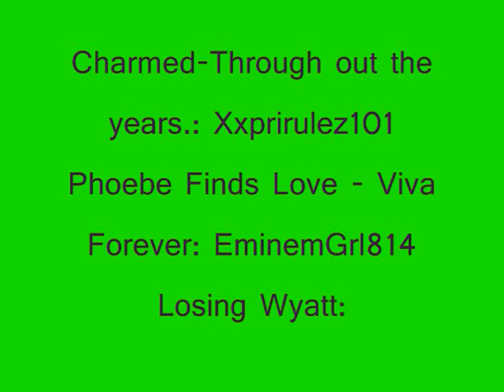Contest Voting- Please Watch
The contest is officially over and will be open for EVERYONE to vote over the next week. Watch the video for all directions